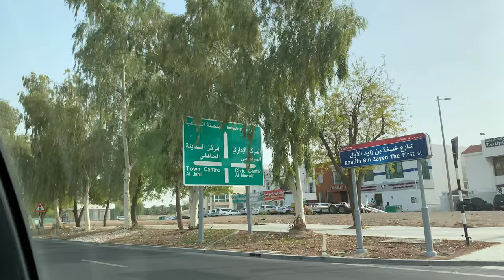VLOG | How to take your own instagram photos alone | WinfreyKaytesi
Hey loves,
Today I want to show you how to take your own Instagram photos by yourself.  This is something I’ve been doing for the longest period since am usually alone.
I hope you learn something and get to take your own bomb photos next time.

◾️SOCIAL MEDIA.